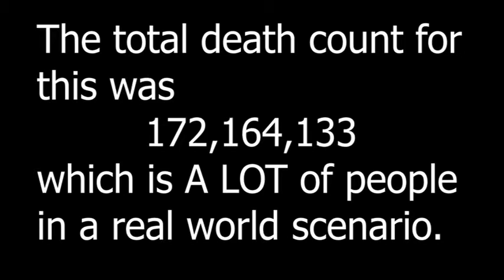Simulating the 2019 Novel Coronavirus in Plague Inc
The Novel Coronavirus is commonly portrayed as the end of the world, so let's find out if it could actually end the world.
Now with working sound!